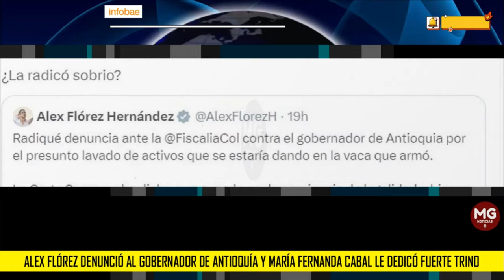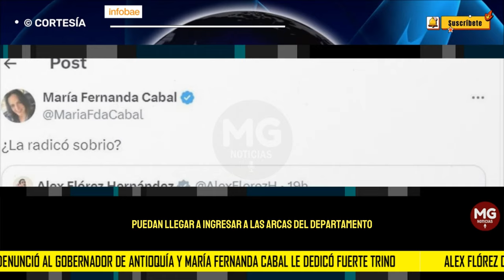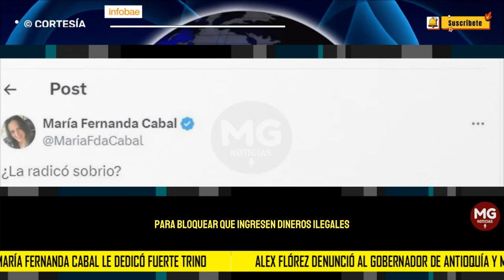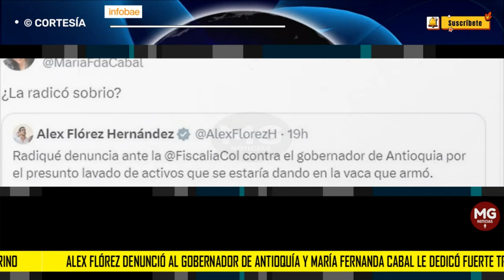¿LA RADICÓ SOBRIO? 🎙️ Cabal reacciona con fuerte trino a Alex Flórez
Alex Flórez denunció al gobernador de Antioquía y María Fernanda Cabal le dedicó fuerte trino: “¿La radicó sobrio?”
La senadora del partido de oposición Centro Democrático reaccionó a la publicación de su compañero congresista recordando la polémica que Flórez tuvo que enfrentar cuando se dio a conocer un video que lo mostraba armando un escándalo frente a un hotel de Cartagena bajo los efectos del alcohol
INFOBAE